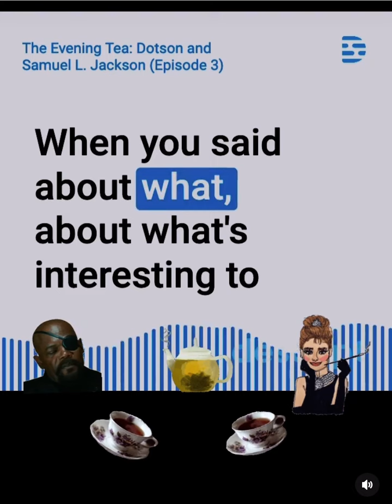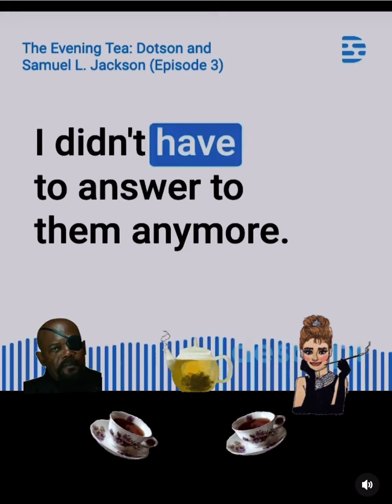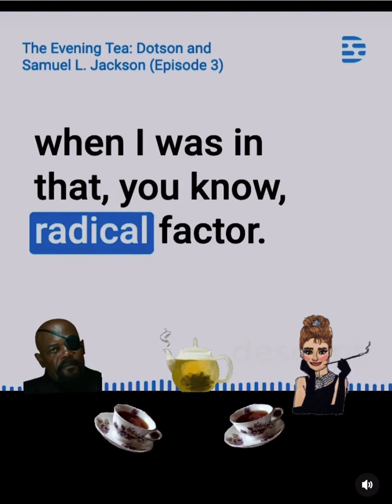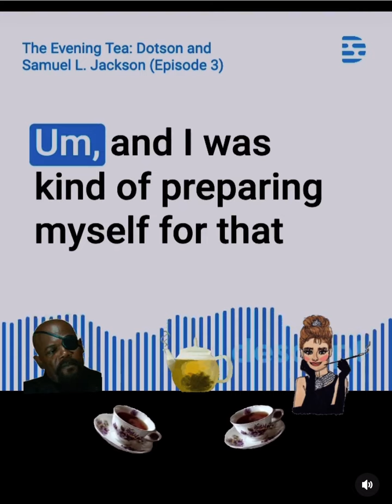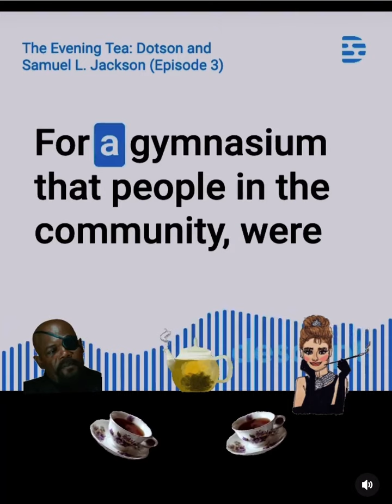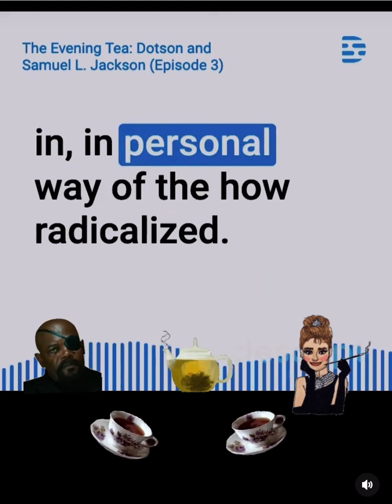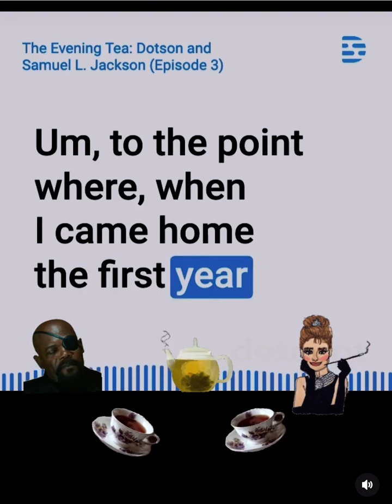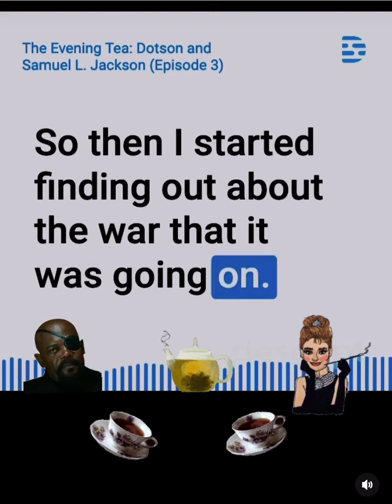The Evening Tea: Episode 3 (Samuel L. Jackson)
Clip from Dotson Rader’s interview with Samuel L. Jackson (2004)

“I was involved in some pretty radical stuff… we were stealing people’s credit cards and buying guns, cause we were getting ready for this whole revolution.”